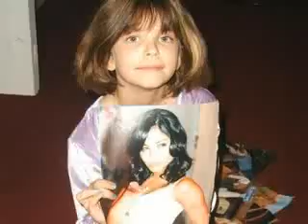Jules 8th Birthday Day = Love Mom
This is a montage of my daughters 8th B-day!